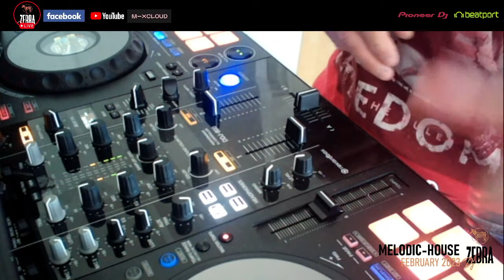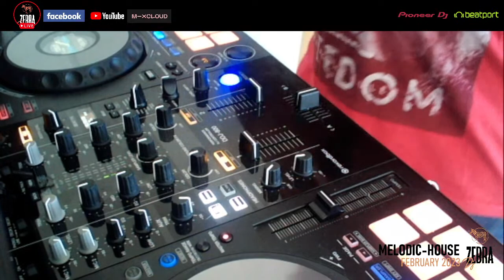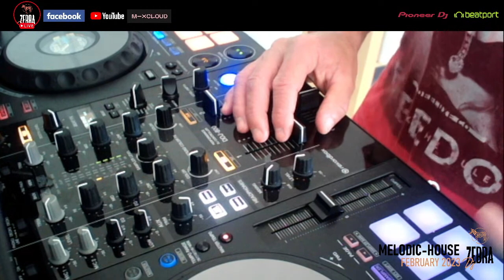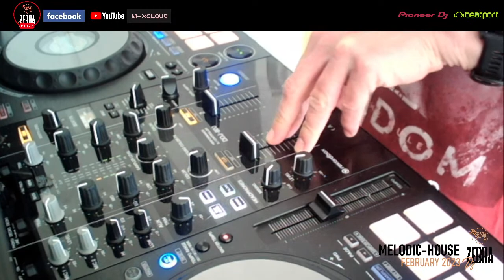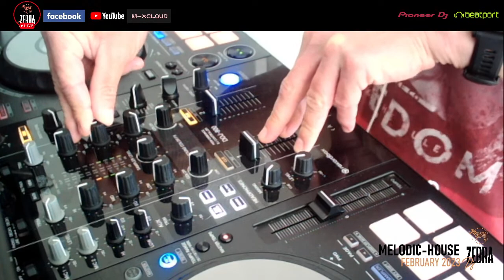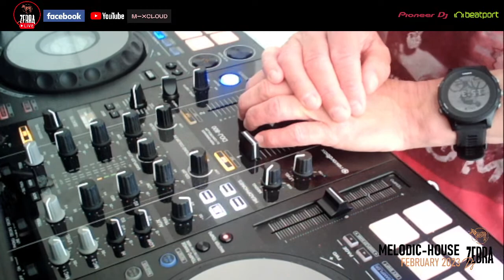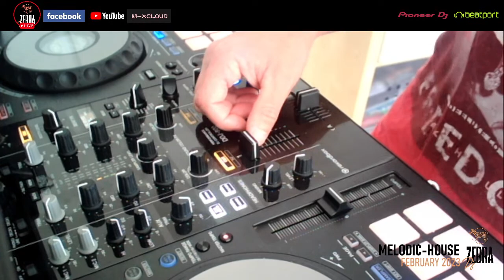DJ ZEBRA | FEBRUARY 2023 : MY BEST OF MELODIC HOUSE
00:00:00 EMMIT FENN - Amman (Extended Version Nils Hoffmann Remix) [CERCLE RECORDS]
00:05:18 FRANK SONIC &  KIERAN FOWKES &  GABRIEL DI PASQUA - Walking Into The Sun (Extended Mix) [ZEHN RECORDS]
00:11:04 JAVIER PORTILLA - Total Liberation (Who Else Remix) [BEATFREAK RECORDINGS]
00:15:32 BINARYH - Osiris (Original Mix) [HIATO MUSIC]
00:20:38  XIRA & SCORZ - Fascination feat. XIRA (Extended Mix) [ARMADA MUSIC]
00:24:20 MANU CERASA - Who I Am (Extended Mix) [SIONA RECORDS]
00:30:04 ANAME - Red Moon (Extended Mix) [ODD ONE OUT]
00:34:04 NIHIL YOUNG &  PAIGE - Drown (Extended Mix) [PURIFIED RECORDS]
00:40:19 - SOLEE - Sternstunde (Joris Voorn Edit) [SPECTRUM (NL)]
00:45:04 CEAUS - Luna (Original Mix) [POESIE MUSIK]
00:48:15 SAINT (CH) - Goodbye (Extended Mix) [PURIFIED RECORDS]
00:53:21 KLUR - Apologue (Fejká Extended Remix) [COLORIZE (ENHANCED)]
00:57:35 GASSAN - Strange of Love (Original Mix) [PANDA LAB RECORDS]
01:02:32 KLUR &  HILDUR OTTILIA - Heart To Heart (Polar Inc. Extended Remix) [COLORIZE (ENHANCED)]
01:06:37 XIRA & AVIRA - Dancing Alone feat. XIRA (Extended Mix) [ARMADA MUSIC]

Audio source : BEAPORT Link or Buy on Beaport Website

Labels : Cercle Records,ZEHN Records,BeatFreak Recordings,Hiato Music,Armada Music,Siona Records,Odd One Out,Purified Records,Spectrum (NL),Poesie Musik,Colorize (Enhanced),Panda Lab Records
Artists : Emmit Fenn,Frank Sonic,Javier Portilla,Binaryh,XIRA, Scorz,Manu Cerasa,Aname,Nihil Young,Solee,CEAUS,SAINT (CH),Klur,Gassan,XIRA,Kieran Fowkes,Gabriel Di Pasqua,Paige,Hildur Ottilia,AVIRA